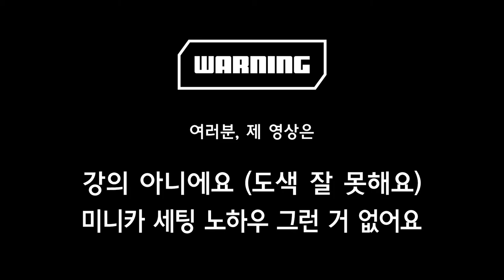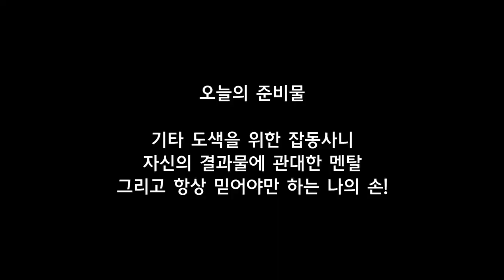작업기 38_쉐도우샤크로 만드는 2019년도 F1 레드불 레이싱팀 머신, RB15 (타미야 미니카)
많은 성원을 받았던 타미야 미니카 F1 머신 시리즈~
그 중 페라리 머신을 이어 두 번째 F1 머신 제작 영상을 준비했답니다.
스티커 지옥의 화려한 레드불 레이싱팀의 RB15~
정말 짜증나는 황소 따내기 칼질 작업이 관건이었던 힘든 작업이지만
바디쟁탈전 상품으로 드리기 위해 다시 한 번 도전하게 되었습니다.
정말 대회 상품 이후로는 다시는 작업하기 싫긴 한데 또 모르죠 ㅋㅋ
언젠가 또 황소를 따내고 있을런지...